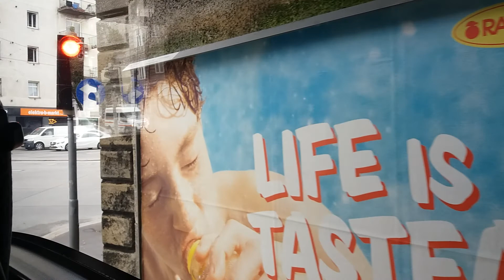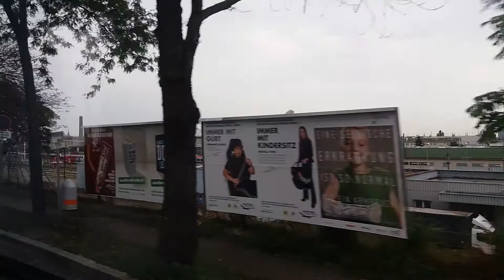오스트리아 비엔나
코로나때문에 집콕하며 2017년 앨범을 정리하다가 발견...